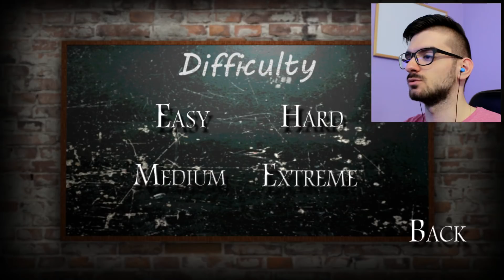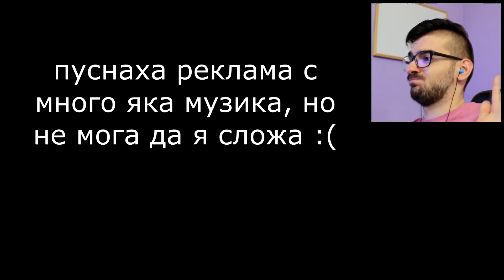УЧИЛИЩЕТО НА СЛЕНДРИНА 🏫 - Slendrina The School